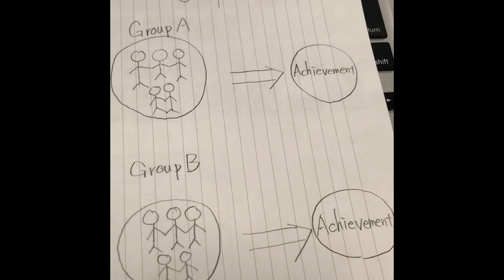The business differences between the US and Japan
*My English is terrible so you guys might not be able to listen to all of them, so I kindly ask for your understanding of that...